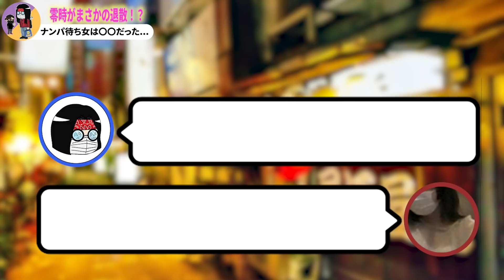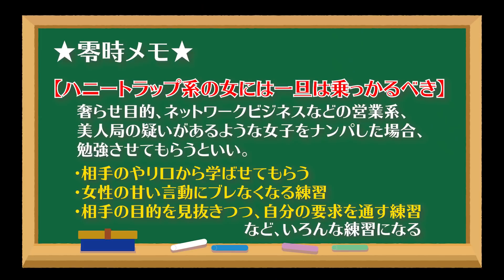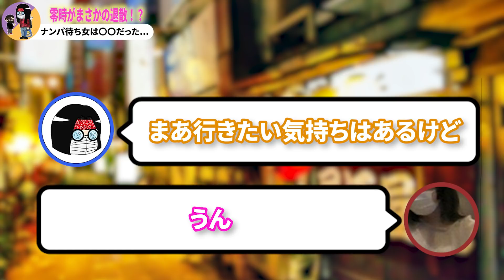【零時レイナンパ術】余裕で釣れた元キャバ嬢、まさかの裏社会の危険人物！？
もともと3万円で販売していた有料コンテンツ、